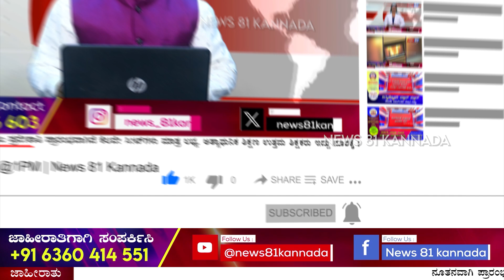Protest To Save government Land : ಕನ್ನಮಂಗಲ ಗ್ರಾಮ ಪಂಚಾಯತಿ ಸದಸ್ಯ ಸೋಮಶೇಖರ್ ಪ್ರತಿಭಟನೆ | News 81 Kannada